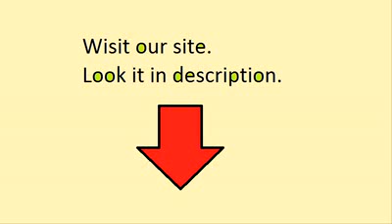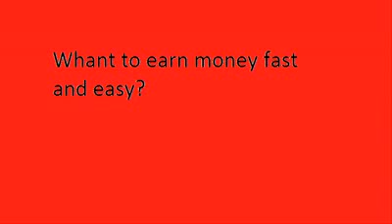ear money online fast and easy